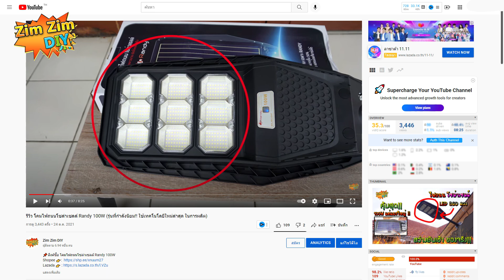รีวิว โคมไฟถนนโซล่าเซลล์ 300w(รุ่นใหม่ล่าสุด!! สว่างกว่าชาวบ้าน 5 วัน)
📌ลิงค์ซื้อ โคมไฟถนนโซล่าเซลล์ Randy 300W

สวัสดีครับยินดีต้อนรับทุกท่านเข้าสู่ช่อง Zimzim DIY
สำหรับวันนี้ ผมจะมา ติดตั้งโคมไฟถนนโซล่าเซลล์ เพิ่มเติมอีก 2 ตัวนะครับ

เนื่องจากว่าคลิปก่อนหน้านี้ที่ผมได้ติดตั้ง โคมเจ้าตัว 100W  ของยี่ห้อ Randy ไปผมได้ลองทดสอบและลองใช้งานดู ถือว่ามันทำงานได้ดีเลยทีเดียว ครับ
สว่างนานทั้งคืน ใน โหมดเรดาร์ และ ก็โหมด ออโต้
เหตุผลที่ผมชอบโคมตัวนี้ ก็คือ มันรูปร่างมันสวยดีครับ  เขาออกแบบมาเหมือนโคมไฟส่องถนนจริงๆ
2. แผงโซล่าเซลล์อยู่ติดกับโคม เพราะฉะนั้น มันก็จะเป็นแบบรุ่นใหม่ All in one ในตัวเดียว ไม่ต้องแยกแผงโซล่าเซลล์ไว้ที่หนึ่ง หลอดไว้ที่หนึ่ง
และข้อที่ 3 ตัวนี้สำคัญครับ นั้นก็คือ การรับประกันตั้ง 2 ปี เต็ม
 เมื่อใช้ดีก็ต้องแนะนำบอกต่อ

ผมก็เลยจะติดตั้งเพิ่มเติมให้กับทางบ้านให้ครอบครัว ได้ใช้งานบ้าง   ผมจะติดตั้งเพิ่มเติม 2 หลัง ติดตั้งหลังละ 1 โคม
โดยสถานที่แรกที่จะติดตั้งก็คือ บ้านคุณพ่อของผมเองนะครับ ผมจะติดตั้งเป็นเจ้าตัว 200w   ซึ่งตอนนี้ทางร้านค้าเค้ามีโปร ราคาก็ลงมาเยอะพอสมควร
จาก 2500 เหลือพันกว่าบาทเท่านั้นเองครับ
ตัว 200W สิ่งที่แตกต่างจากตัว 100w เลยก็คือ

จำนวนดวงไฟ เพิ่มเติม จาก 9 ช่องดวงไฟเป็น 12 ช่วงดวงไฟ  ก็เลยทำให้มีหลอด LED เพิ่มขึ้นจาก 360 เป็น 480 ดวง เพิ้มขึ้นถึง 120 ดวง
ก็เลยทำให้ขนาดของโคม ยาวขึ้นตาม

การติดตั้งก็ง่ายแสนง่าย ใครมีเสา กลม เสา เหลี่ยม  ก็เกาะติดขันติดขายึดให้เรียบร้อย  ใครไม่มีเสาก็ยึด ก็ยึดติดกับเหล็กแบบผมก็ได้
ขั้นตอนการติดตั้ง มันก็จะคล้ายกับตัว 100w ที่ผมได้ติดตั้งไว้ก่อนหน้านี้
ก็คือ มาร์คจุดไว้ก่อน แล้วก็ใช้ สว่านดอกเล็กเจาะนำรูไปก่อน  หลังจากนั้นก็ใช้สว่านตัวใหญ่ ดอกใหญ่ เจาะให้ทะลุ เลยครับ

วันนี้ผมมีผู้ช่วยนะครับ นั่นก็คือคุณพ่อของผมนั้นเอง ถือว่าเป็น บิดาแห่งวิศวะกรสำหรับผม

ยึดน๊อตตัวเมียให้เรียบร้อย  เอาโคมเสียบยึดโคมให้เรียบร้อย เสร็จแล้วครับสำหรับการติดตั้งโคม 200W
สำหรับการใช้ รีโมท ผมจะไม่ขออธิบาย เพราะว่าได้ แนะนำไปทั้งหมด จากคลิปก่อนหนานี้ สามารถเข้าไป ดูได้ครับ
รีโมทจะใช้งานเหมือนกัน

นี้คือแสงสว่างจากโคม 200W ตอนกลางคืนครับ

ทีนี้  โยกมาเหนือสุดแดนสยาม มาติดตั้ง อีกบ้านหนึ่ง
ผมก็จะติดตั้งเป็นตัวพี่ใหญ่สุดเป็นตัว  300W   ตัว 300W  ราคาจะสูงกว่าตัว200W ไปแค่ 300บาทเองครับ ก็จะได้ตัวใหญ่สุดขึ้นมาใช้งานเลย นี่ครับจะมีช่องดวงไฟเพิ่มขึ้นเป็น 15 ช่อง   ก็เท่ากับว่ามี หลอด LED ดวงเล็กๆแบบนี้ มากถึง
600 ดวง แล้วขนาดแผงโซล่าเซลล์ ไม่ต้องห่วง ใหญ่เต็มพื้นที่ปริมาณโคมเลยครับ

พื้นที่ติดตั้ง จะอยู่บริเวณโรงรถ บริเวณนี้ครับ วันนี้ผมก็มีผู้ช่วย ทั้ง 2 ท่าน  มาเข้าร่วมในการติดตั้งด้วยครับ
คนแรกนั้นก็คือคุณพ่อ จะรับผิดชอบในส่วนการหาพื้นที่ และเจียแผ่นไม้ ส่วนที่ไม่ได้ใช้งาน ออกไปก่อน   แล้วก็ทำการติดตั้งเหมือนเดิมครับ มาร์คจุด  ไว้   แล้วก็ใช้สว่านเจาะรู
 หลังจากนั้น ก็ได้พี่ชาย มาช่วย รับช่วงต่อแทน  พี่ชายก็เป็นแฟนบอลตัวยงของทีมกว่างโซ้งมหาภัย  เรื่องงานช่างเกี่ยวกับDIY ไม่ต้องห่วง แข็งแรงและก็ทมัดทแมงมาก
เจาะเสร็จเราก็ยึดน๊อต   ใส่โคมให้เรียบร้อย  ก็เป็นอันเสร็จสิ้นครับ

แล้วก็รอจนค่ำ  นี่ครับไฟจากโคม 300W  ผมจะไม่บอกว่ามันสว่างแค่ไหน
แต่จะให้ดู แสงที่มันส่องสว่างลงมาแทน

สำหรับใครที่สนใจ สามารถคลิกลิงค์ใต้คลิปนี้ เข้าไปดูโคมไฟถนน ที่ร้านค้า Randy โดยตรง ได้เลยครับ
ขอบคุณเพื่อนๆทุกท่านที่ติดตามรับชมครับ